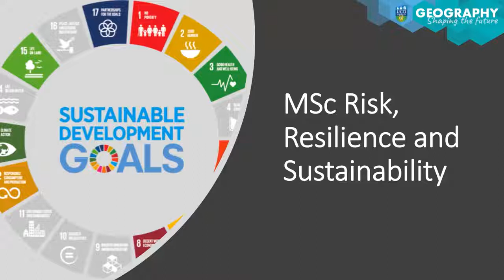MSc Risk, Resilience & Sustainability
Check out our MSc Risk, Resilience & Sustainability, which programme leader Prof Jacky Croke narrates and also hear from other academics involved. For more information about this programme and our other taught masters, please see our